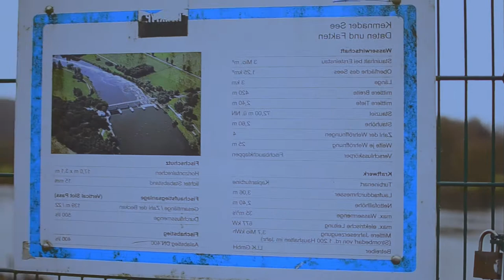Lake of Kemnade - North Rhine Westphalia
Lake of Kemnade

Lake of Kemnade is a 9.8-kilometer loop trail located near Hattingen, North Rhine-Westphalia, Germany that features a lake and is rated as moderate. The trail offers a number of activity options.

In the Gibraltar colliery on the western shore of the lake, hard coal was mined from 1786 to 1925. A memorial plaque on a building of the colliery, today the boathouse of the Ruhr University Bochum, reminds us that one of the first concentration camp outposts in Bochum and a torture room of the Witten NSDAP was located here during the National Socialism.

As early as 1929, for reasons of water management, it was planned to dam the Ruhr between Haus Herbed and Haus Kemnade . A local recreation quickly became a topic of discussion. However, the advocates of the project failed at that time. After the Ruhr University, Bochum was founded in 1962, plans for a local recreation area were in demand. In 1966, the state of North Rhine-Westphalia called for the development of congestion projects; the groundbreaking ceremony did not take place until 1976, however.

First of all, the later lake shores were created by ramming sheet piling into the ground. Within three years, 3 million cubic meters of the earth - the later damming - were mined and a weir was built on the south bank. In mid-1980 the pool was full and the opening of the lake was celebrated on September 18, 1980, with a festival for water sports enthusiasts.

In October 2009 it became known that the Ruhrverband is building a hydropower plant on Lake Kemnader. Construction began in spring 2010. The power plant, which works with a Kaplan turbine, generates up to 3.5 million kilowatt-hours of electricity annually. [2] During the 20-month work, the circular route over the weir was closed. The work was completed in October 2011 and the power plant was put into operation. It supplies energy for the equivalent of 1200 households.